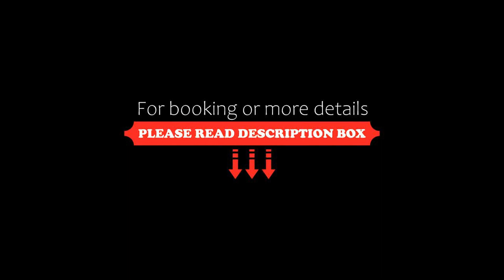Best Western Plus Hotel Sejong, Sejong, South Korea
About Property:
Situated in Sejong, within 1.7 km of Sejong Lake Park and 6 km of Yeongpyeongsa Temple, Best Western Plus Hotel Sejong features accommodation with a restaurant and free WiFi as well as free private parking for guests who drive. The property is around 7.7 km from KDI School of Public Policy and Management, 9.2 km from Korea College of Media Arts and 12 km from Archaeological Site in Seokjang-ri, Gongju. E-anland is 15 km away and Kor...
Property Type: Hotel
Address: 7, Doum 1-ro, 30116 Sejong, South Korea
Searching For
1. Best Western Plus Hotel Sejong - Sejong - South Korea
2. Best Western Plus Hotel Sejong - Sejong - South Korea Address
3. Best Western Plus Hotel Sejong - Sejong - South Korea Rooms
4. Best Western Plus Hotel Sejong - Sejong - South Korea Amenities
5. Best Western Plus Hotel Sejong - Sejong - South Korea Offers and Deals
Audio Credit:
Track Title: Reasons To Hope
Artist: Reed Mathis